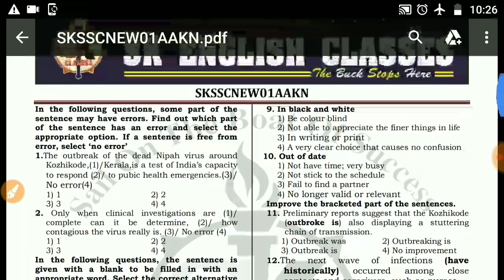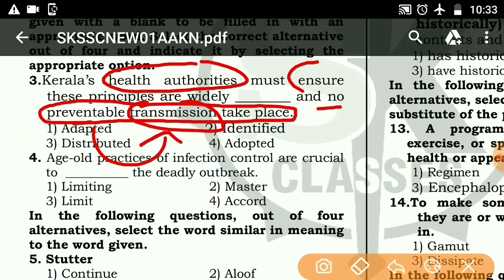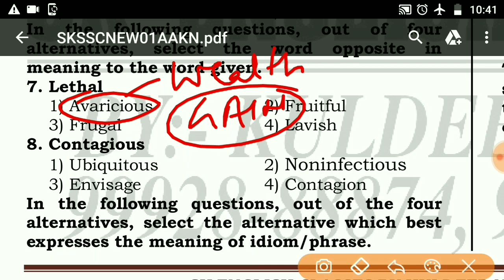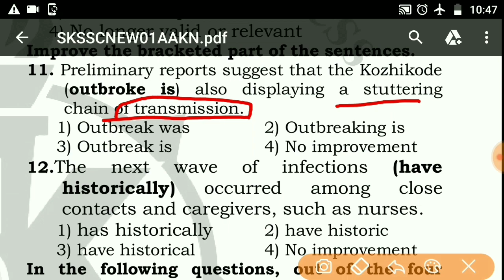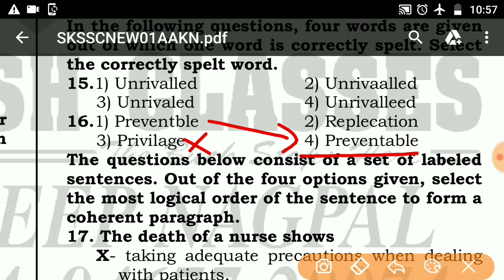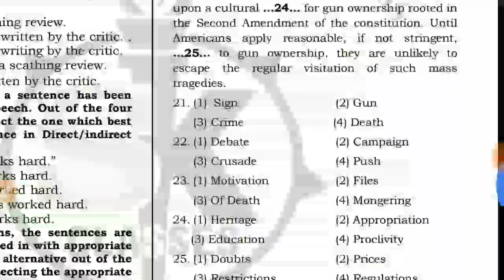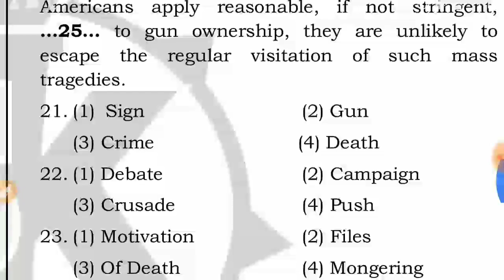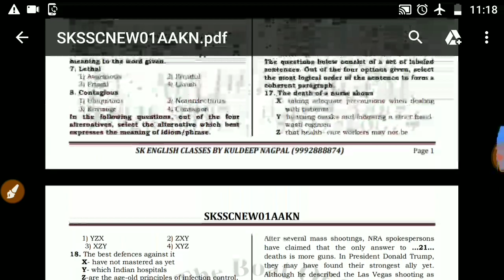SSC (189) SSC TEST BASED ON NEW PATTERN (SKSSCNEW01AAKN)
FOLLOW THE LINK GIVEN BELOW TO DOWNLOAD THE TEST